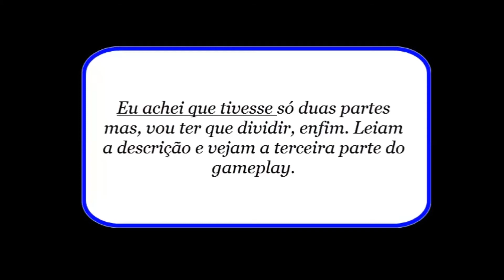Minecraft Atualizado - Herobrine mod vamos jogar e brincar parte 2de3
~Ler a descrição ~